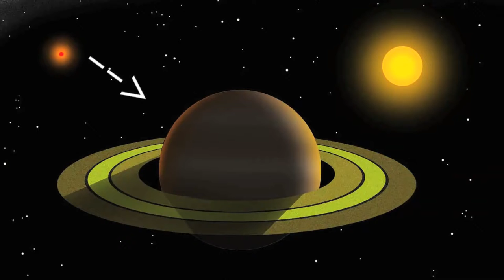SCIENCE WITH MIKE: SPACE (MW10T Reupload)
Original Description:
SCIENCE SPACE